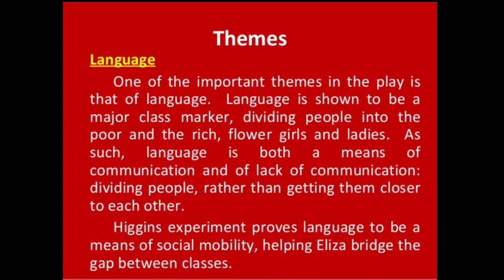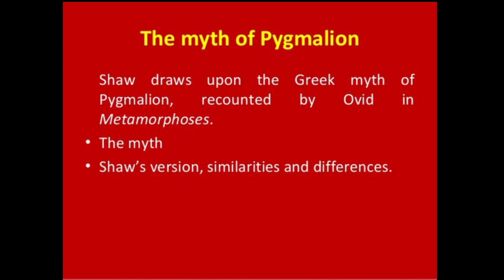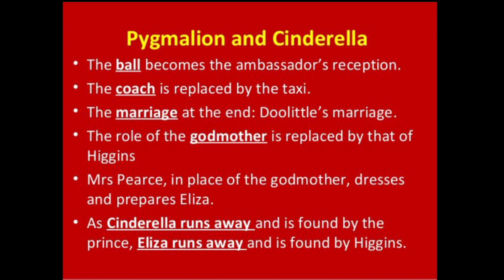pygmelion | George_Bernard_Shaw | modern_Literature | english_literature | language | drama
In this video we are learning about